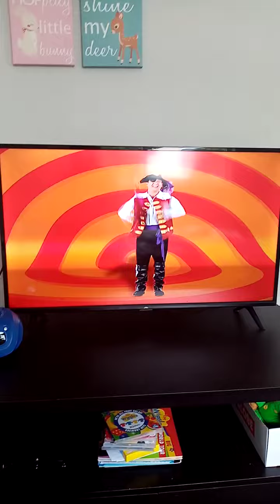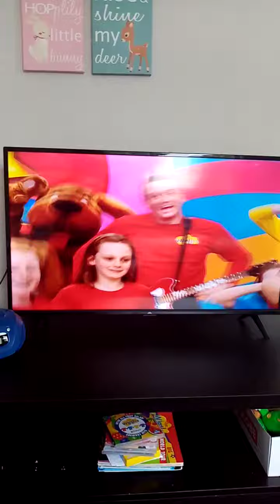Wiggly Party from Hoop Dee Doo It's A Wiggly Party!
By the OG Wiggles, Greg, Anthony, Jeff and Murray